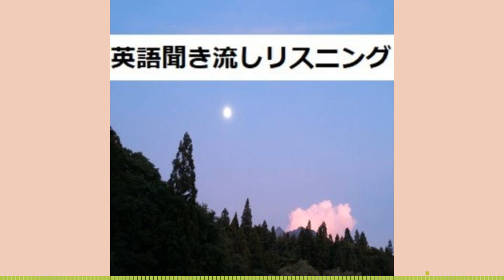英語聞き流しリスニング、赤毛のアン 5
名作童話や小説で英語聞き流そう！
英語テキストとMP3音声ダウンロードは、ホームページからどうぞ。
ディズニーや世界名作ストーリーを英語で読み聞かせ！
知らないうちに英語がわかる、聞こえる、英語耳に。
英語リスニング番組。エンジョイ、リスニング。
英語聞き流しリスニング
英語リスニング攻略ガイド88th Podcast Portal – リスニング向上委員会